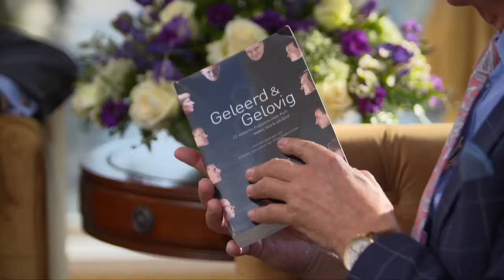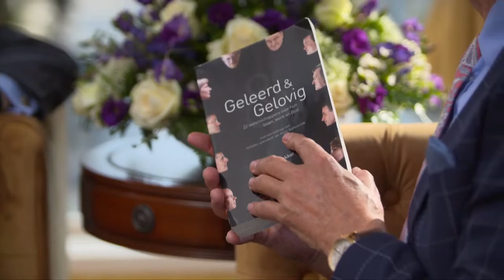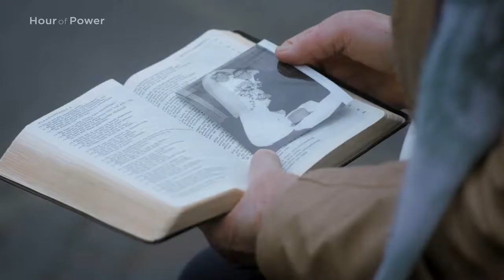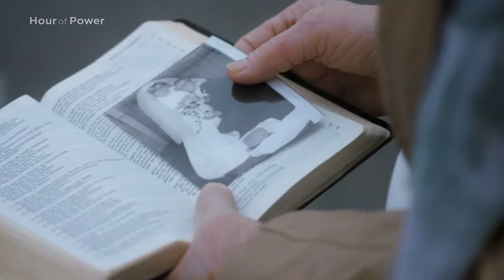Jan-Benedict E.M. Steenkamp interviewed by Jan van den Bosch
Hij is de zoon van CDA-man Paulus Steenkamp en heeft een heleboel titels. Ook is hij expert op het gebied van Marketing: Jan-Benedict. Hij groeit op in de katholieke kerk en is bekend met het geloof. Hij ontdekt echter later wat het betekent voor hem persoonlijk. Jan-Benedictus: 'Ik had op een gegeven moment steeds meer publicaties nodig, om die kick te ervaren. Dat noem ik nu typisch een afgod. Ik heb God niet nodig om succes te hebben, maar om het succes een terechte plaats te geven zodat het geen afgod wordt.'

He is the son of CDA man Paulus Steenkamp and has a lot of titles. He is also an expert in Marketing: Jan-Benedict. He grows up in the Catholic Church and is familiar with the faith. However, he later discovers what it means for him personally. Jan-Benedictus: 'At a certain point I needed more and more publications to experience that kick. I now typically call that an idol. I don't need God to be successful, but to give success a proper place so that it doesn't become an idol. "